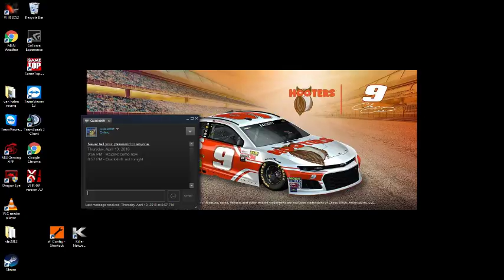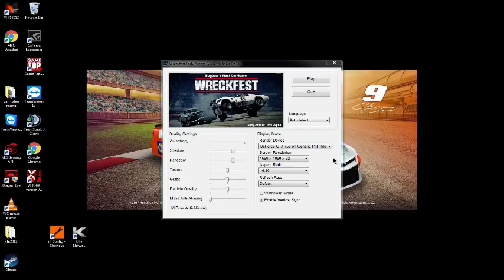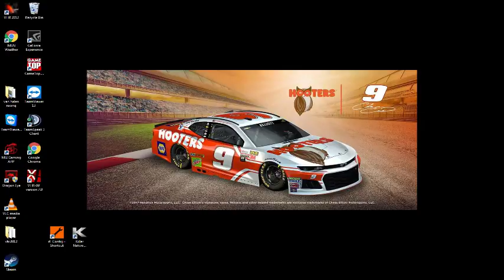Next Car Game - Wreckfest